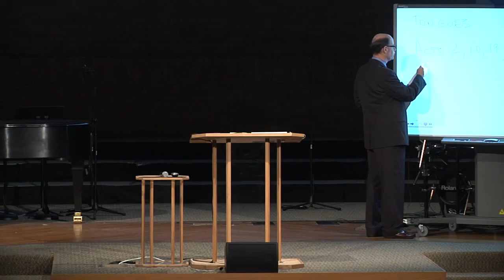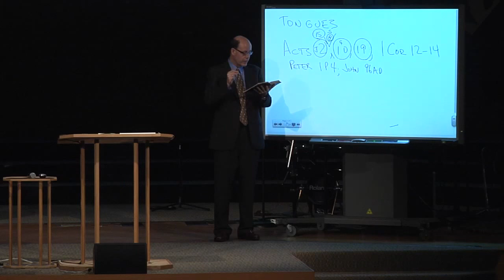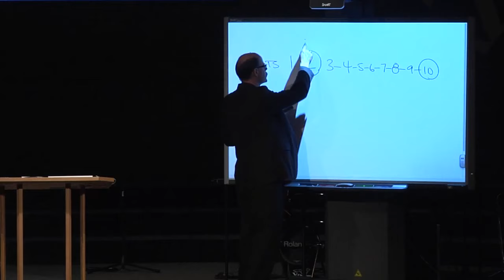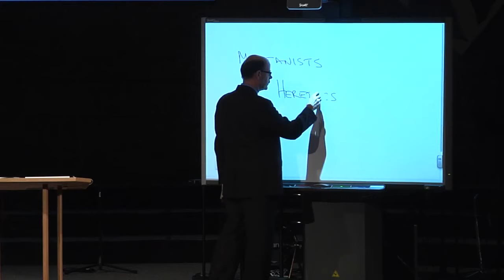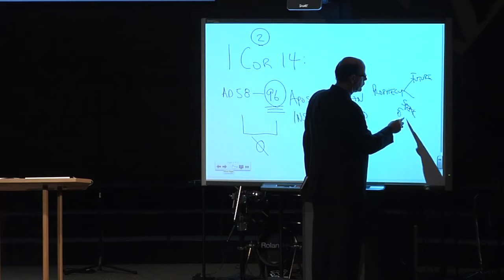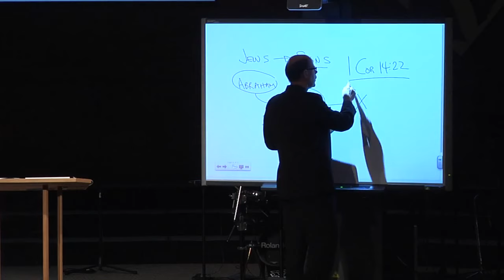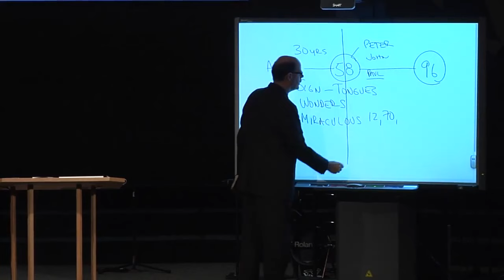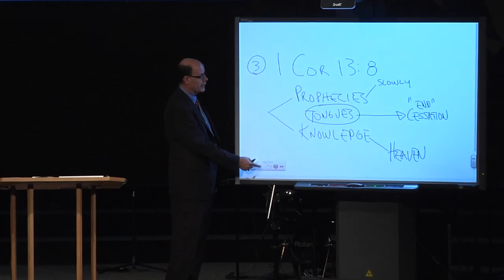Q&A-47 No Speaking in Tongues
Q&A 47